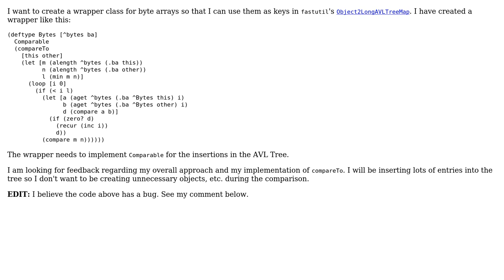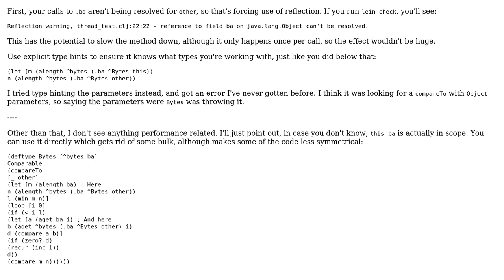Code Review: Using deftype to create a wrapper class for byte arrays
With thanks & praise to God, and with thanks to the many people who have made this project possible! | Content (except music & images) licensed under CC BY-SA | Music | Images & others | With thanks to user Martin Harrigan user Carcigenicate and the Stack Exchange Network Trademarks are property of their respective owners. You are responsible for your own actions.